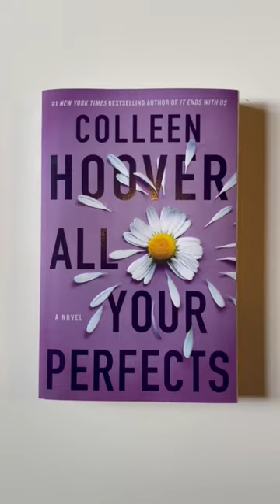colleen hoover book reviews - trending and most popular books